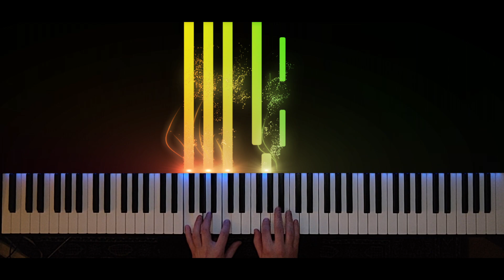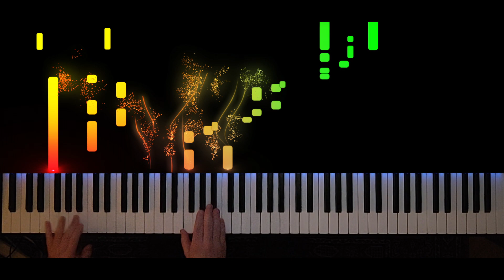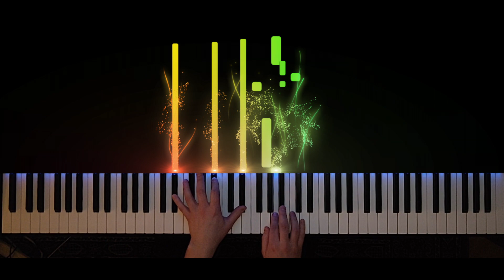Billie Eilish - Lovely (with Kalid) - Piano cover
This is a simple piano cover of Billie Eilish and Kalid's song "Lovely"
Piano arrangement made by me